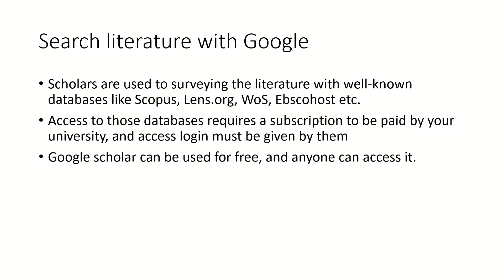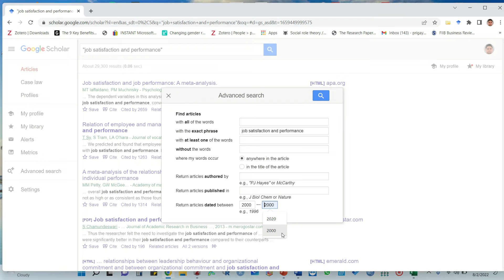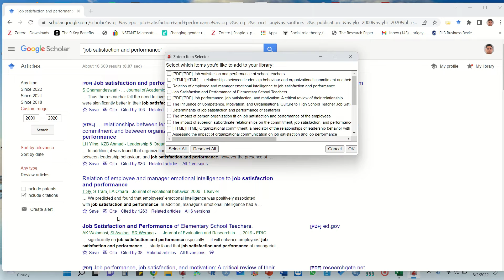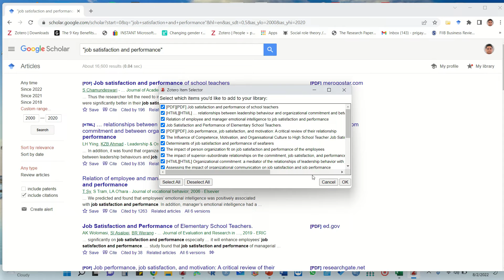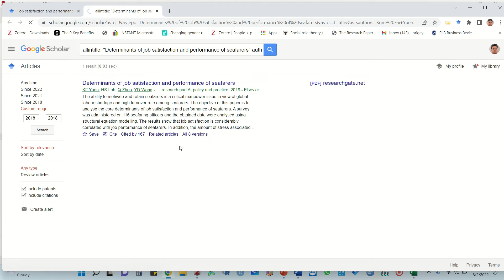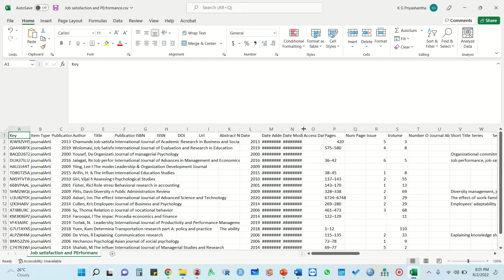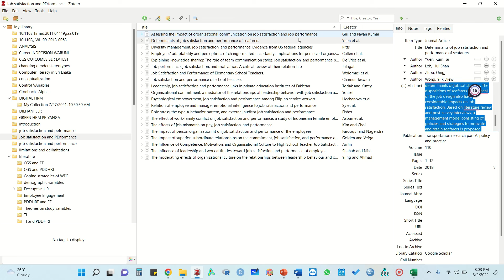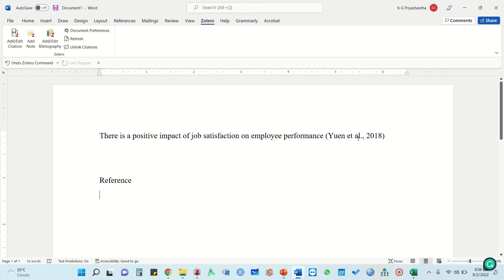Literature Survey with Google Scholar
How to download and use the Zotero reference manager